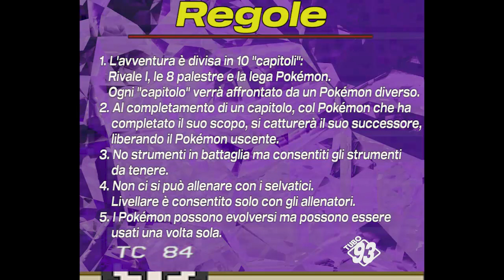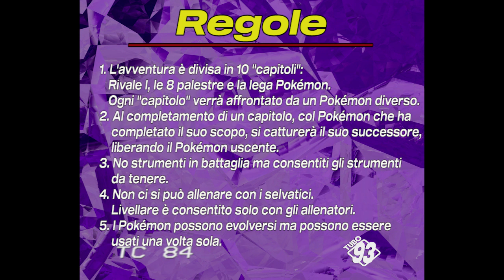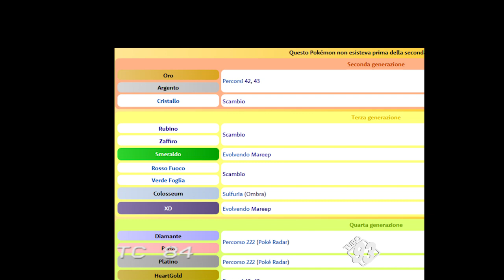Pokémon Cristallo: "Usa e Libera" Challenge (Quarta Puntata)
TC84 - Tubo93 è un progetto di TuboCatodico84 link al canale principale di youtube @tubocatodico84 Per far si che il mio progetto sopravviva e che io possa continuare ad intrattenervi a lungo con i miei video, potete effettuare una donazione a

Prosegue irrefrenabile la nostra staffetta attraverso Pokémon Cristallo, quale destino ci attende? Quali scelte pessime verranno effettuate? Non ci resta che scoprirlo in questa nuova "folgorante" puntata!